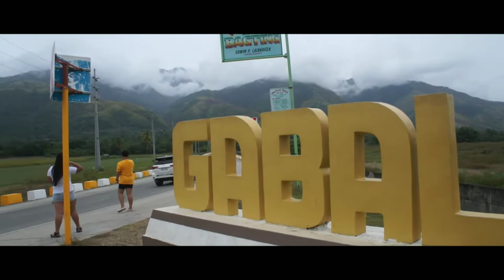GABALDON X DUPINGA VLOG!!!! l Chan Villanueva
Hi guys, It's been a long time when I posted my vlog last year and now I'm back with a new video.
Here's my trip with my friends in one of the tourist spot and a place to refresh in Nueva Ecija.

Christian Villanueva1